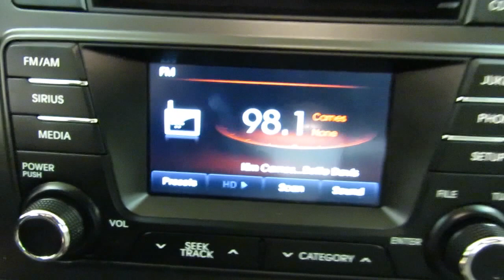2013 Kia Optima EX LEATHER REAR CAM PANORAMIC SUNROOF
Stock: 134808

2013 Kia Optima EX LEATHER REAR CAM PANORAMIC SUNROOF Car Vision is excited to offer this 2013 Kia Optima.

This vehicle is loaded with great features, plus it comes with the peace of mind of the CARFAX BuyBack Guarantee. This well-maintained Kia Optima EX LEATHER REAR CAM PANORAMIC SUNROOF comes complete with a CARFAX one-owner history report.

This wonderfully fuel-efficient vehicle offers a supple ride, quick acceleration and superior styling without sacrificing MPGs. Only Car Vision could offer you a Kia Optima with mileage this low on such a popular vehicle.

Marked by excellent quality and features with unmistakable refined leather interior that added value and class to the Kia Optima Clean interior? How about flawless. This Kia Optima looks like has never been used.

More information about the 2013 Kia Optima:

Compared to other mid-size sedans, the Kia Optima continues to stand out for several reasons. Showcasing Kia's more Euro-influenced design direction, the Optima has styling that's more exciting than that of other mid-size sedans, especially from the outside. And that design works out to be quite roomy on the inside. It's also one of the most fuel-efficient mid-size sedans, and it offers quite sporty performance considering its mileage numbers. The turbocharged engine in the SX in particular provides the power and acceleration of a V6 but the gas mileage of a four. The Optima is also a very strong value, with a few more features at each trim level than what's found in most comparable models. Kia's strong 10-year warranty on powertrain components remains another strong selling point.

Strengths of this model include strong acceleration in the SX, fuel-efficient powertrains, interior space, strong warranty coverage, features and value for the money, and Crisp, Euro-influenced styling